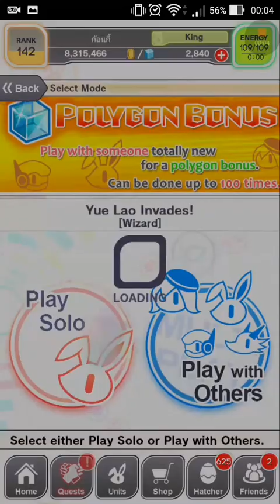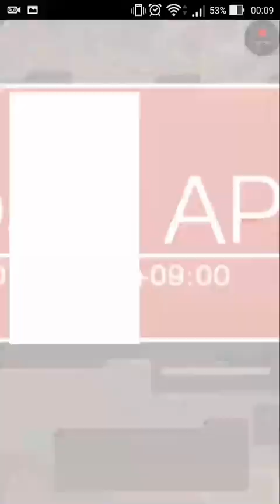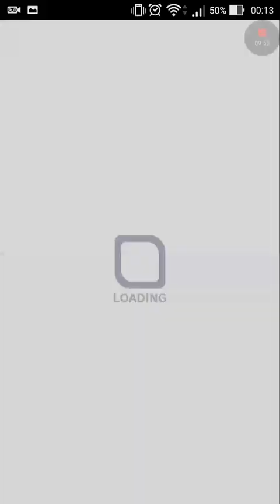【 Lupica 】Crash Fever - Yue Lao Invades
Lupica VS Exclusive wizard boss from Taiwan 'Yue Lao'